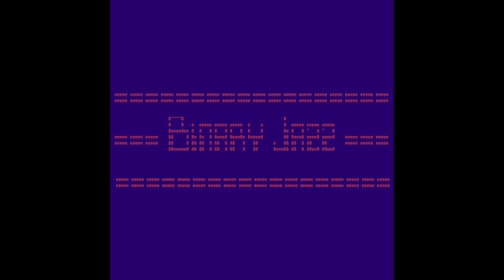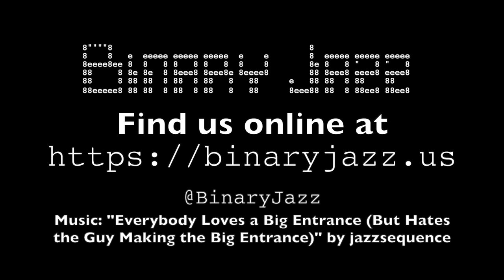Binary Jazz - Episode 1001111: Gordie Howe Hat Trick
This episode ranks the fastest correct answer to the topic in the history of the show with Chris breaking out the hidden depths of his sports trivia knowledge. Also, names in general, personalized advent calendars, astrology, gloating and mirrors.